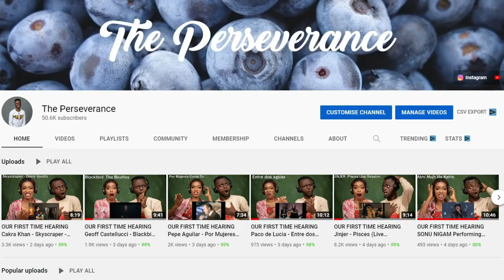Non-Muslims Reacts To Why Muslim Women Should Wear Hijab by Ahmed Deedat(rah)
1)This video has no negative impact on the original works (It would actually be positive for them)
2)This video is also for teaching purposes.
3)It is positively transformative in nature.
4)I only used bits and pieces of videos to get the point across where necessary.